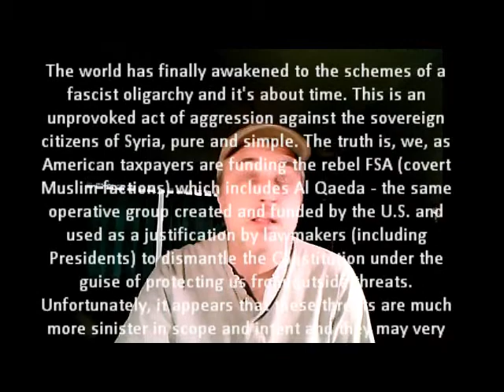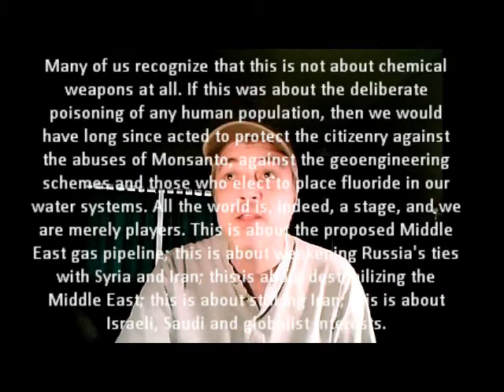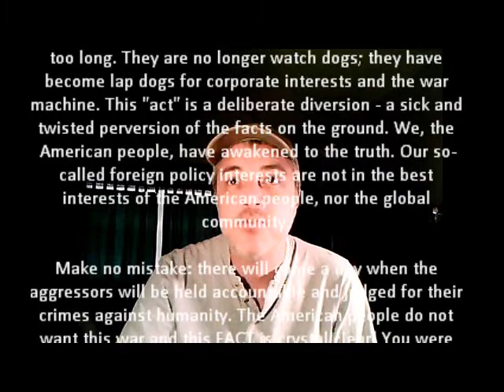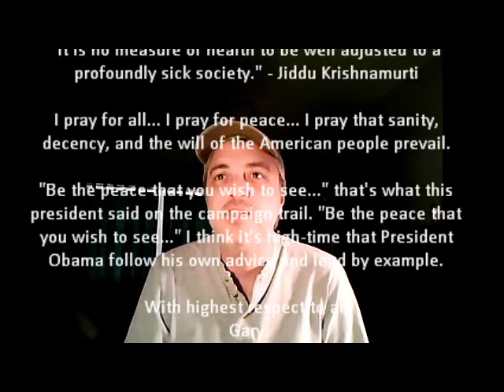No War In Syria! A Spiritual Perspective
TURN UP THE VOLUME FOR THIS ONE... sorry about that! ;)

I've put this video together to express my views about the upcoming Syrian war. Moreover, this is far more than just about the Syrian conflict, this is about what I'm convinced are our responsibilities, as human beings, to the world around us.

I'm calling on my spiritual friends to speak out against this aggression and about other important issues that we face - to awaken their brothers and sisters. I would argue that by remaining silent, or turning a blind eye to the injustices which pervade our world,  one is, in essence, complicit in the actions taken in our name and with our tax dollars.

We have a responsibility to demand better representation. We have an obligation to protect those who cannot protect themselves. I'll proffer that ones spirituality does not end at the completion of a meditation session, nor through crystal manipulation or avoidance of the dark, real issues which surround us all. We're are all truly in this together and it will take ALL OF US to bring about change. This cannot occur if good people sit idly by and do nothing - if decent souls expect others to carry the load.

Do what is right and what you can to bring your energy into alignment with Creator. Bring about a better world through direct action, not merely through efforts which mainly benefit onesself. Much love!

Text of Letter:
NO WAR! Not in my name and not with my tax dollars!

The world has finally awakened to the schemes of a fascist oligarchy and it's about time. This is an unprovoked act of aggression against the sovereign citizens of Syria, pure and simple. The truth is, we, as American taxpayers are funding the rebel FSA (covert Muslim factions) which includes Al Qaeda - the same operative group created and funded by the U.S. and used as a justification by lawmakers (including Presidents) to dismantle the Constitution under the guise of protecting us from outside threats. Unfortunately, it appears that these threats are much more sinister in scope and intent and they may very well come from within the ranks of government.

On its face this tragic incident appears to be a "false flag" operation used as a means to justify the overthrow of the al-Assad regime because they refuse to "play ball" with the globalist elites. We know who used these weapons - the facts have been revealed online for all to see. We are neither blind, nor naive. It was those whom we, as Americans, are funding that perpetrated this atrocity, not the Syrian regime.

Many of us recognize that this is not about chemical weapons at all. If this was about the deliberate poisoning of any human population, then we would have long since acted to protect the citizenry against the abuses of Monsanto, against the geoengineering schemes and those who elect to place fluoride in our water systems. All the world is, indeed, a stage, and we are merely players. This is about the proposed Middle East gas pipeline; this is about weakening Russia's ties with Syria and Iran; this is about destabilizing the Middle East; this is about striking Iran; this is about Israeli, Saudi and globalist interests.

"Three things cannot be long hidden: the sun, the moon, and the truth." - Buddha

Make no mistake about it; there has been a calculated effort (through our co-opted media) to mislead the public at large. The 4th Estate has been AWOL for far too long. They are no longer watch dogs; they have become lap dogs for corporate interests and the war machine. This "act" is a deliberate diversion - a sick and twisted perversion of the facts on the ground. We, the American people, have awakened to the truth. Our so-called foreign policy interests are not in the best interests of the American people, nor the global community.

Make no mistake: there will come a day when the aggressors will be held accountable and judged for their crimes against humanity. The American people do not want this war and this FACT is crystal clear! You were hired to represent us, so listen to us! "Death for profit and power" is an immoral crime against all of humanity. We are watching you very closely now... we get it. More importantly, lest you forget, God is watching you!

"It is no measure of health to be well adjusted to a profoundly sick society." - Jiddu Krishnamurti

I pray for all... I pray for peace... I pray that sanity, decency, and the will of the American people prevail.

"Be the peace that you wish to see..." that's what this president said on the campaign trail. "Be the peace that you wish to see..." I think it's high-time that President Obama follow his own advice and lead by example.

With highest respect to all,
Gary aka Eagle 1023